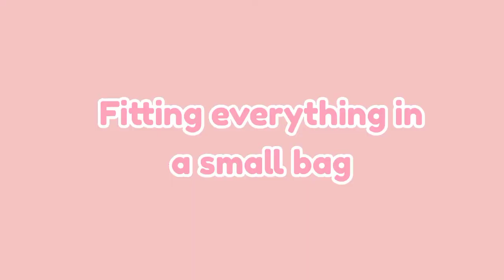Small Bag Organization (Fitting everything on a small bag) | Theresa Denise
Hello guys!! Welcome to my first organization video. Please bare with the audio because I'm trying to hide the noise in the background.

Most of us girls wants to bring everything and yet we don't know how to organize it in a small bag. So I hope that this video will be helpful to everyone.

If you like this video please click the like button and if you haven't subscribe to my channel yet please click the subscribe button and the notification bell to be updated.

♥ About me ♥

Name: Theresa Denise Matala
Age: 27 years old
Address: Bolbok Lipa City
lyka: callmebluueheart

Song/Music:  Leaving on a Jet Plane
Artist:  John Denver
Writers: John Denver
Licensed to : SME; ARESA, Abramus Digital, BMG

YouTube By   : Rights Management (US), LLC, LatinAutor - PeerMusic, ASCAP, Forward Music Publishing Co., Ltd., UNIAO BRASILEIRA DE EDITORAS DE MUSICA - UBEM, IMPEL, Reservoir Media (Publishing), SOLAR Music Rights Management, LatinAutorPerf, CMRRA, and 17 Music Rights Societies

Video Editor used: Kinemaster and VLLO